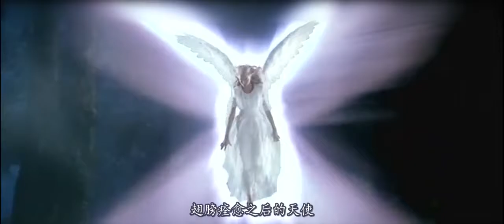天使坠落人间，偶遇未婚男子，却不想差点被人类利用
该剧主要叙述男主和女主即将步入婚堂，出席完一个毕业派对宿醉醒来后发生的一系列的事情。